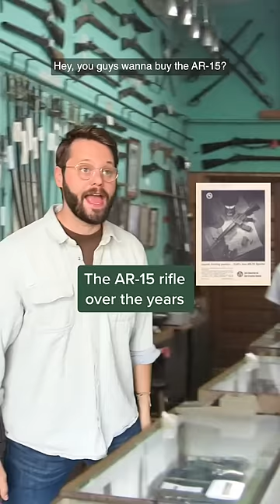Why Americans love AR-15 rifles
A dramatic shift in U.S. gun culture made the AR-15 a bestseller.